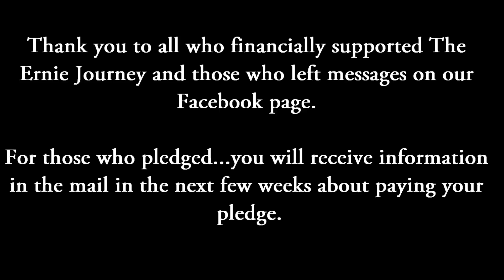Episode 35 - Ernie's Final Weigh-In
The end of the fundraising portion of The Ernie Journey is here. Check out the final video for Ernie's weigh-ins.